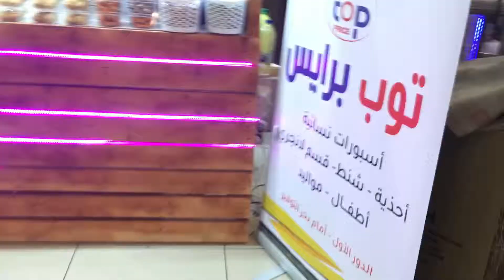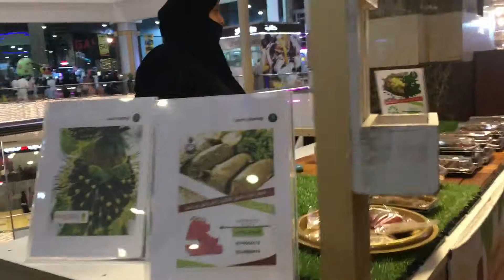Eid Special Stalls in Flamingo Mall, Jeddah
Organized Special stalls during Eid in Flamingo Mall, Jeddah